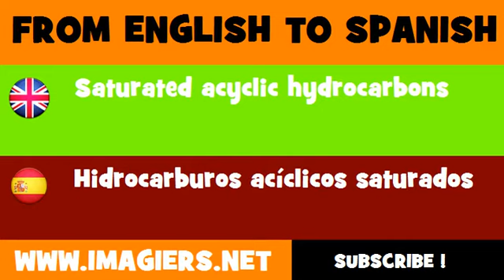FROM ENGLISH TO SPANISH = Saturated acyclic hydrocarbons